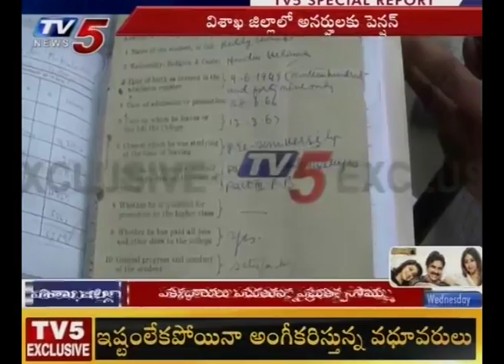పక్కదారులు పడుతున్న ప్రభుత్వ సొమ్ము | Ineligible Persons Getting Pension In Visakhapatnam | TV5 News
Ineligible Persons Getting Pension In Visakhapatnam